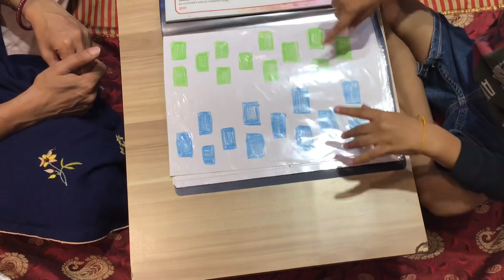13 Exercise to improve finger dexterity/occupational therapy/improve fine motor,handwriting & ADL